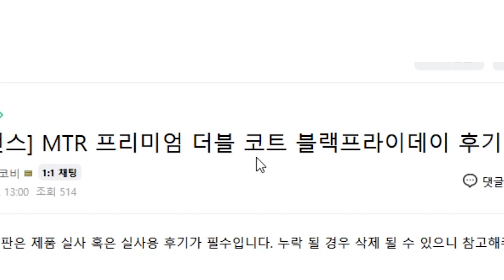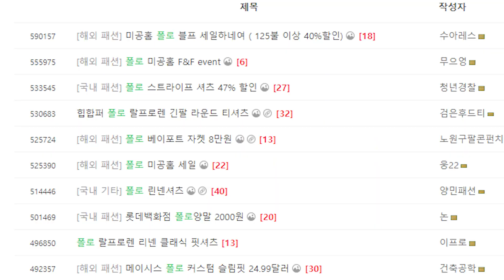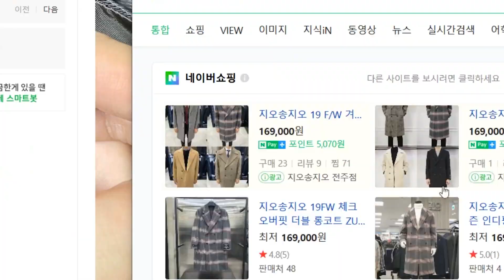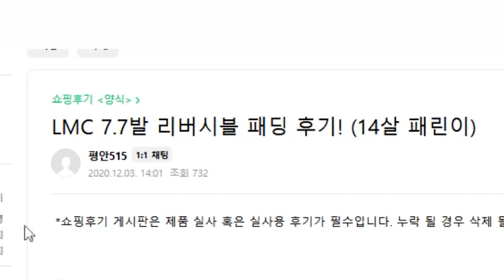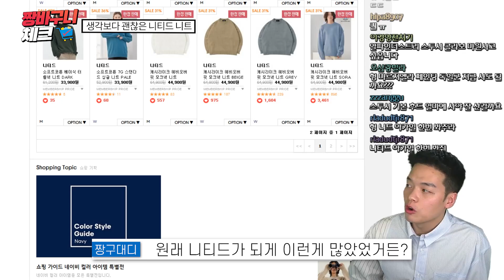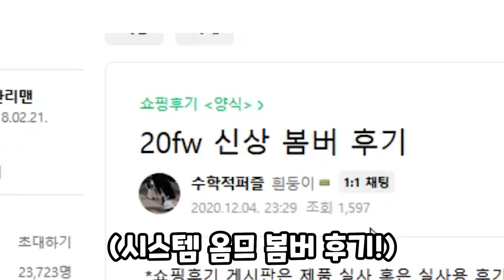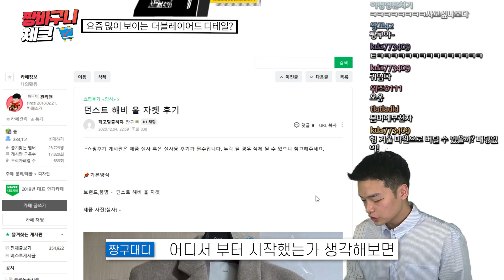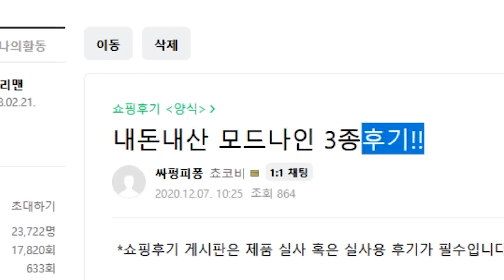세일기간 구매 꿀템 탐방🧐 '봄버 진짜 많은데 이건 사고 싶다..' 시청자구매템 1편! 【짱바구니 체크】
00:39 인사일런스 MTR 더블코트
01:08 인사일런스 덕패딩
01:37 폴로 블프 득템
02:55 벨리에 싱글코트
03:28 지오송지오 체크코트
04:01 LMC 리버시블 패딩
04:26 리트 니트
04:55 니티드 니트 탐방
06:14 스투시 후드
06:48 오리지널 야상
07:20 시스템 옴므 봄버
07:56 던스트 울 자켓
08:42 요즘 사람들이 많이 사는 코트
09:08 퍼스트플로어 코트
09:33 모드나인